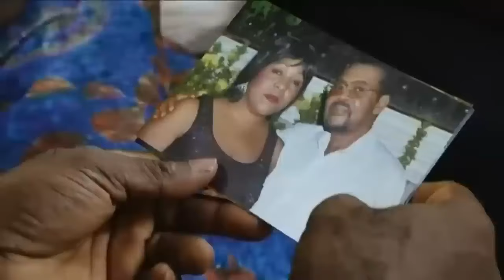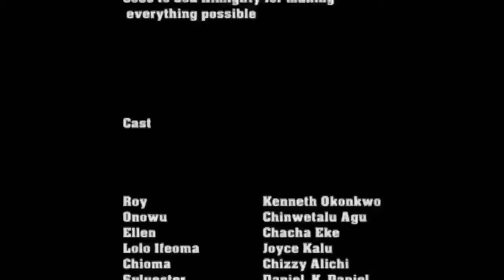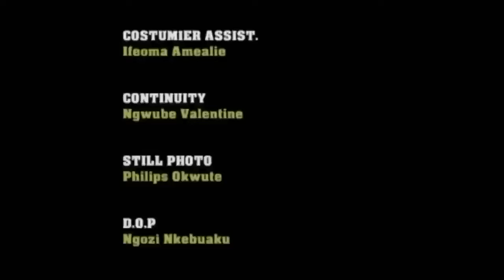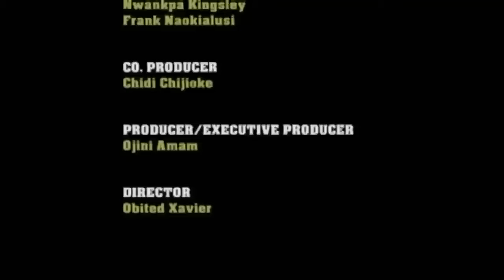Let The Power Of God Come Down And Manifest His Power On Occultic Kingdom - 2023 Nigerian Movies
The king of the kingdom dies without a known heir, and all of a sudden so many people are coming out of nowhere claiming to be the king’s biological son. The situation gets bloody as clash of interest reaches its climax among the rivaling individuals.

First-ClassTV#nigerianmovies#CANADA#JAMAICA#USA#UK#TRINIDADANDTOBAGO#africannigerianlatestmovies#ruthkadiri247#mauricesamtv#Truelifestory